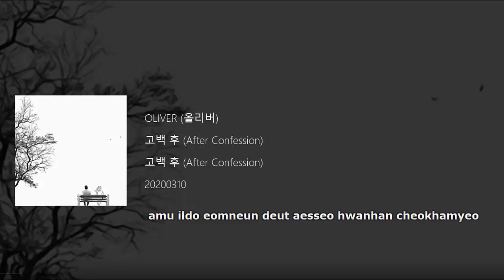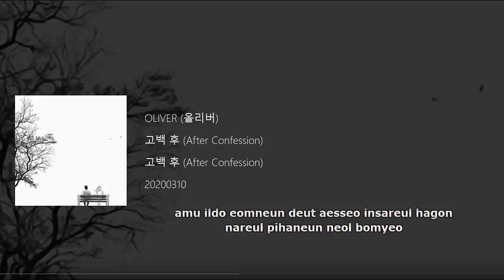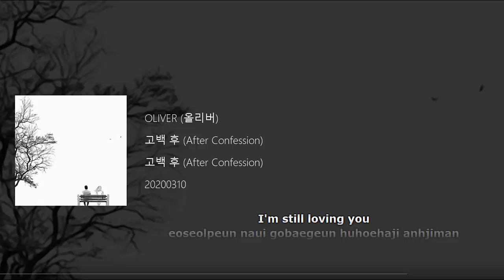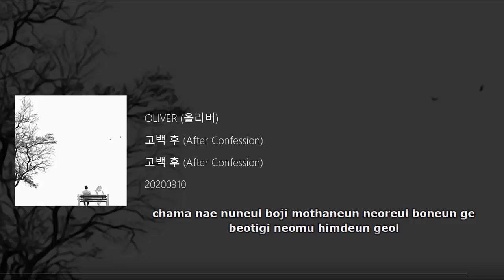OLIVER (올리버) - 고백 후 (After Confession) Lyrics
고백 후 (After Confession) - OLIVER (올리버)

Hangul
아무 일도 없는 듯
애써 환한 척하며
너를 힘겹게 보는 게
이토록 어려운지
미리 알았더라면
숨겨둘 걸 그랬어
Still waiting for you
어설픈 나의 고백은
후회하지 않지만
내 맘을 괴롭히는 건
너와 나 사이 공간 속에
머물러 있는 차가운 공기
그 어색함이
버티기 너무 힘든걸
아무 일도 없는 듯
애써 인사를 하곤
나를 피하는 널 보며
혼자 힘든 줄 알고
나만 생각한 내게
다시 한번 실망해
후회하지 않지만
그 어색함이
네 맘을 모두 알지만
여전히 맴돌고 있어
작은 기적이라도
이루어질까 봐
I’m still loving you
후회하지 않지만
날 보는 너의 눈빛에
작은 눈물이 고여있어
차마 내 눈을 보지 못하는
너를 보는 게

Hangul & Romanization
아무 일도 없는 듯 애써 환한 척하며
amu ildo eomneun deut aesseo hwanhan cheokhamyeo
neoreul himgyeobke boneun ge
이토록 어려운지 미리 알았더라면
itorok eoryeounji miri arattdeoramyeon
숨겨둘 걸 그랬어
sumgyeodul geol geuraesseo

어설픈 나의 고백은 후회하지 않지만
eoseolpeun naui gobaegeun huhoehaji anhjiman
내 맘을 괴롭히는 건 너와 나 사이 공간 속에
nae mameul goerobhineun geon neowa na sai gonggan soge
머물러 있는 차가운 공기 그 어색함이
meomulleo ittneun chagaun gonggi geu eosaekhami
beotigi neomu himdeun geol

아무 일도 없는 듯 애써 인사를 하곤
amu ildo eomneun deut aesseo insareul hagon
nareul pihaneun neol bomyeo
혼자 힘든 줄 알고 나만 생각한 내게
honja himdeun jul algo naman saenggakhan naege
다시 한번 실망해
dashi hanbeon shilmanghae

네 맘을 모두 알지만 여전히 맴돌고 있어
ne mameul modu aljiman yeojeonhi maemdolgo isseo
작은 기적이라도 이루어질까 봐
jageun gijeogirado irueojilkka bwa

날 보는 너의 눈빛에 작은 눈물이 고여있어
nal boneun neoui nunbiche jageun nunmuri goyeoisseo
차마 내 눈을 보지 못하는 너를 보는 게
chama nae nuneul boji mothaneun neoreul boneun ge